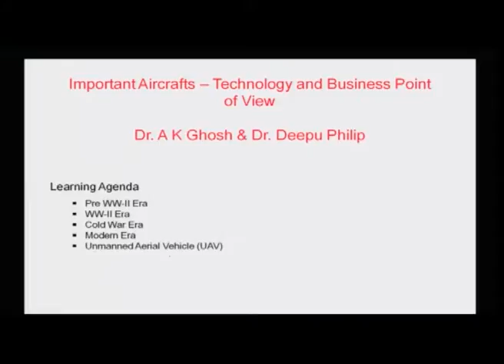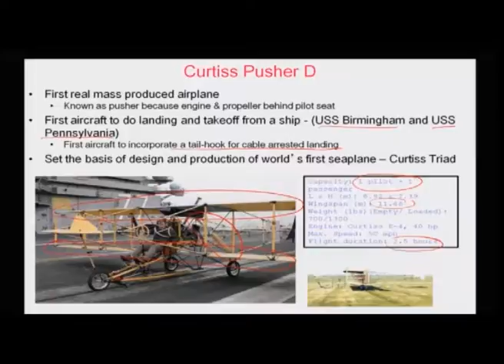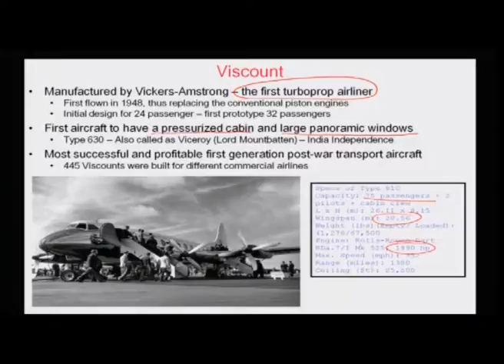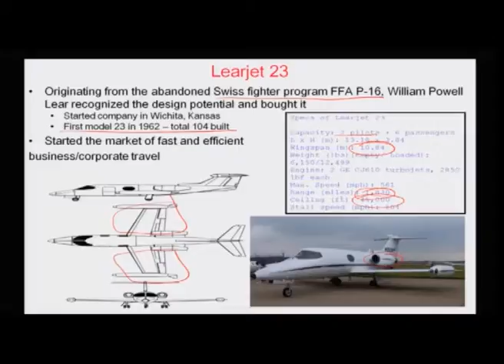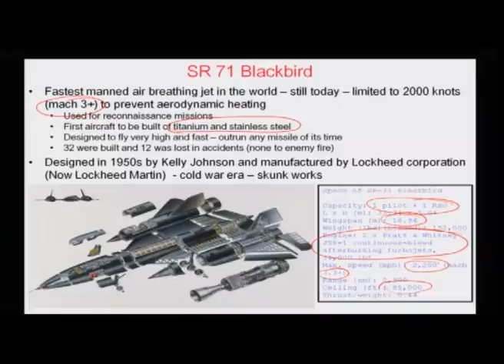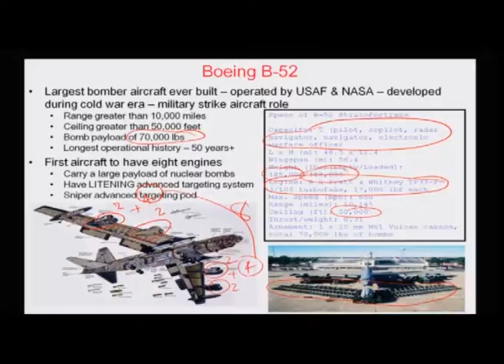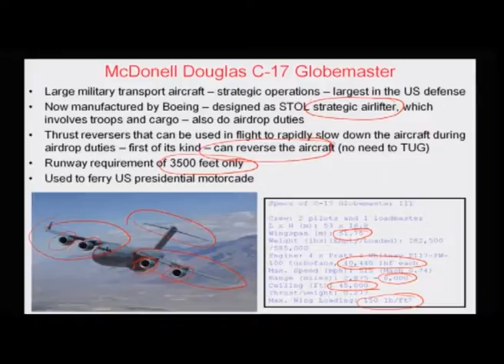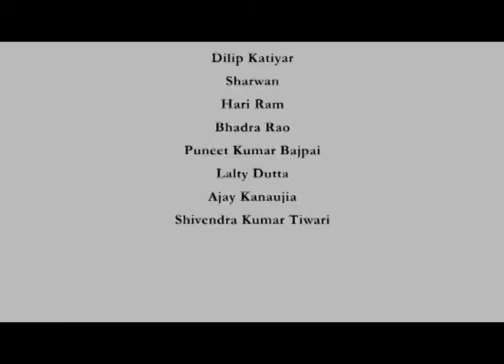History of Aviation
Courses: Aircraft Stability and Control